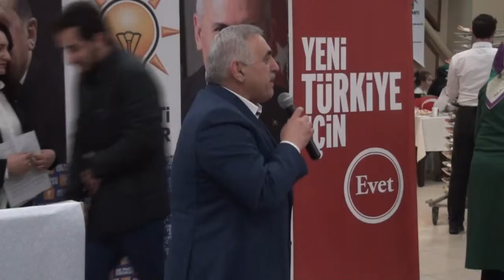"En Büyük Destek Erenlerden"